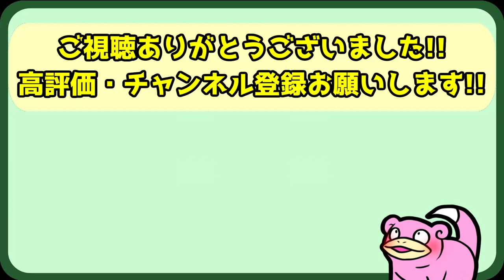ポケモンユナイト ぼんピカ日記 #26★0デス・学習装置ピカチュウ!!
ポケモンユナイト ぼんピカ日記 #26
0デス・学習装置ピカチュウ!!

ヤドランラブのぼんぞぉの日記的ソロラン動画です!!
今日はヤドランピック出来なかったのでピカチュウでソロラン行きました!
ぼんピカ日記をご覧ください!!

1600とヤドラン金メダル目指してランクマ闘います!!

ほぼ毎日youtube配信してます!!
参加型のポケモンユナイトなど配信してますので見つけたらコメントください!